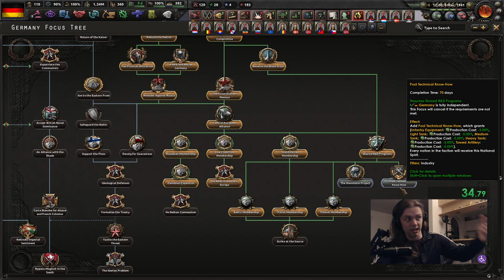Don't play HoI4 WITHOUT the HISTORICAL Setting!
Historical focuses off will create a cursed world in Hearts of Iron and should under no circumstance be used, not even for content creation. We delve into ahistorical AI and it's going to be painful, I can assure you.
Zu Risiken und Nebenwirkungen lesen Sie die Packungsbeilage und fragen Sie Ihren Arzt oder Apotheker

Chapters:
0:00   1. Intro
0:32   2. Gameplay
20:41 3. Outro